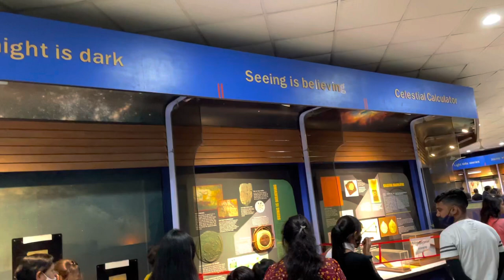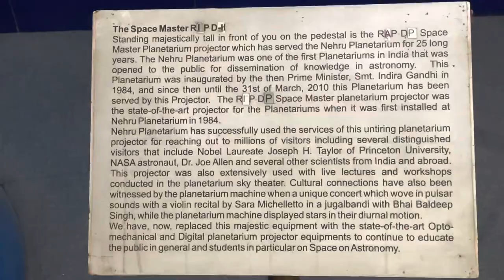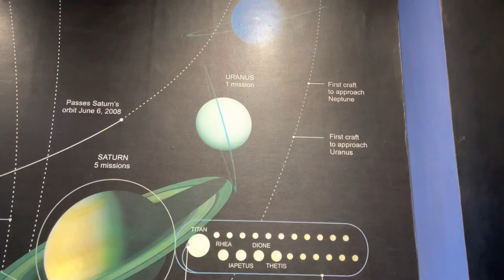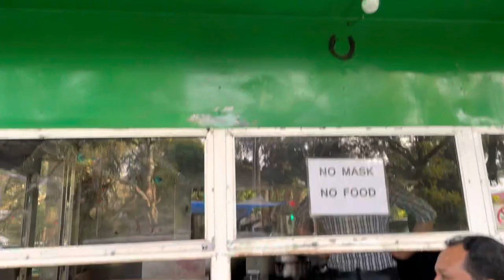Nehru Planetarium- Shivi Yuvi Full Day Outing!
Parking area is also covered in the video

Sorry for the typo at 4:08 Min “Cue” to “queue”